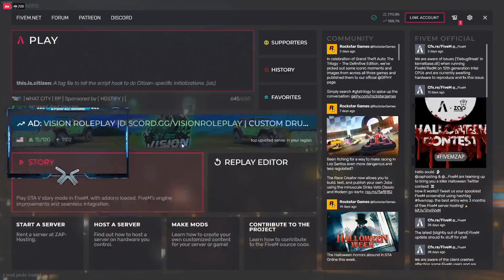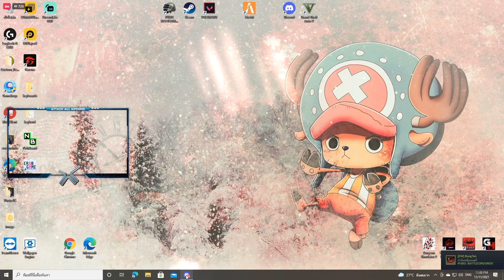เมื่อป๊าเกียร์มาขายเกราะตอนแก๊งตีกัน ขายตัวนึงได้เป็นหมื่น งานนี้โคตรรวย | GTA V | WC EP.5070